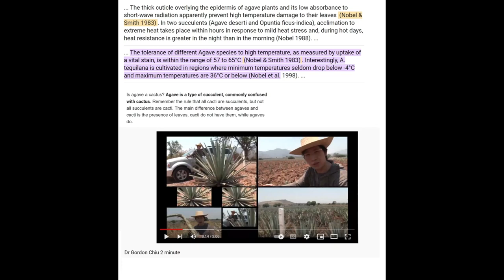Singtao radio (myside) September 9 2022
My earlier days in Mexico (2007) and working with the agave plant can be found in this video

Today's topic was about the hot temperatures experienced by many in California. It is important to take note that extreme temperature and environmental conditions are going to happening more frequently in our future years.